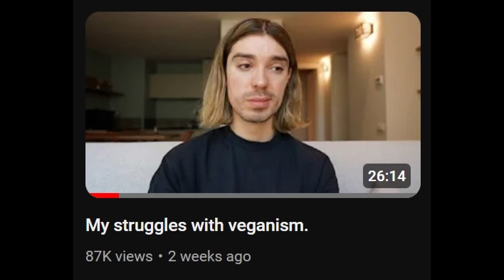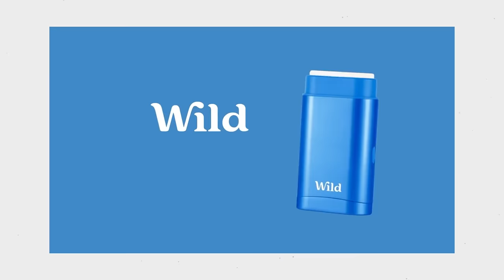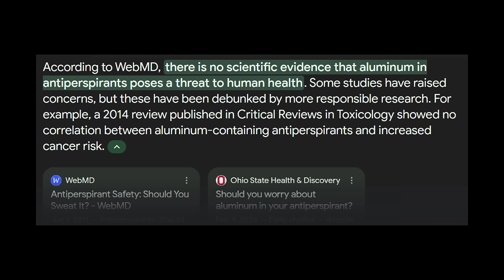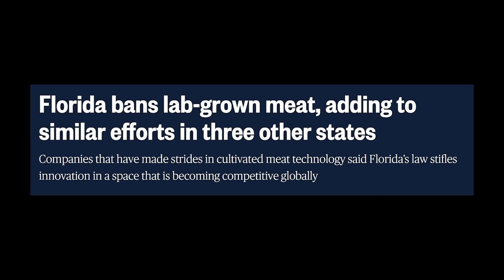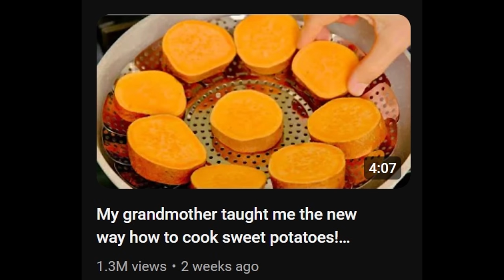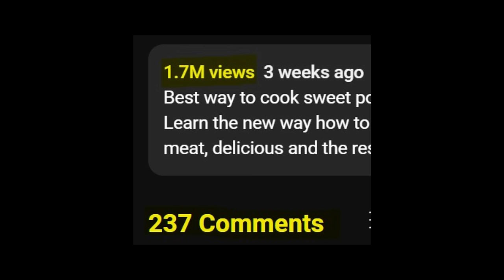This is Kind of Depressing (Earthling Ed's Struggles w/ Veganism)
My thoughts on "My struggles with veganism" by Earthling Ed.

A Summary Of Faunalytics’ Study Of Current And Former Vegetarians And Vegans